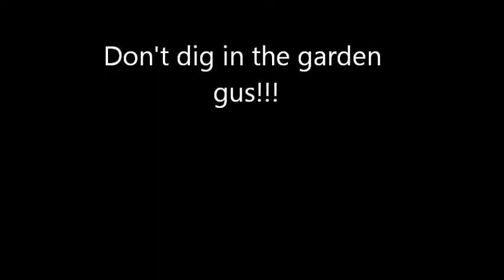don't dig in the garden.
this is gus he is a very hyper and active dog and as usual he is digging.

just gus episode 1